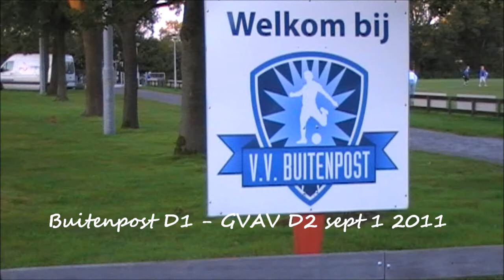Buitenpost D1 ~ GVAV D2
Amical match, but both teams have a lot of work to do!
Is 'nt it nice that YouTube makes it possible to mix different artforms, even a mix with sports is possible. Here Jan Mulder in the background, click his website for more fine music. Enjoy, and if so, LET ME KNOW! Music